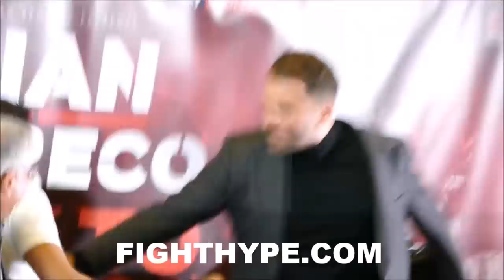(WOW!!) AMIR KHAN ERUPTS; NEAR BRAWL WITH PHIL LO GRECO AFTER THROWING WATER IN HIS FACE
FightHype.com was on hand at the Hilton Hotel in Liverpool where former world champion Amir Khan held the kick-off press conference to officially announce his April 21 return to the ring against Phil Lo Greco. Check out the scene as Khan erupted on Lo Greco, throwing water in his face and nearly getting into a brawl with him.